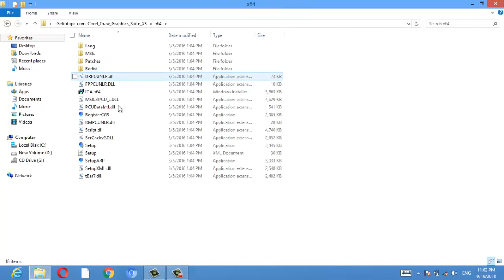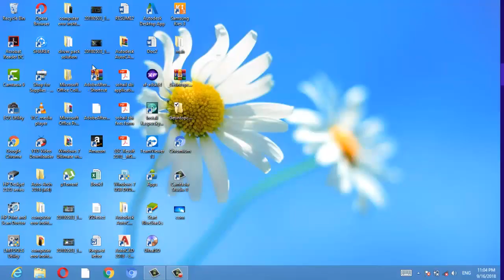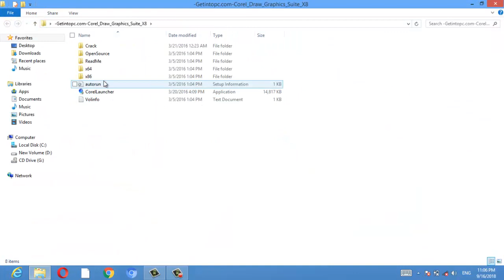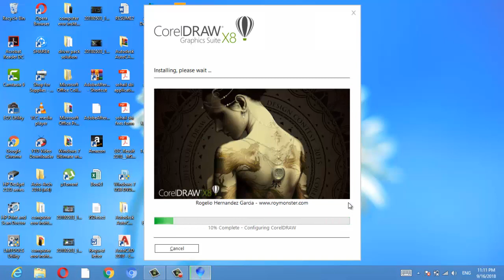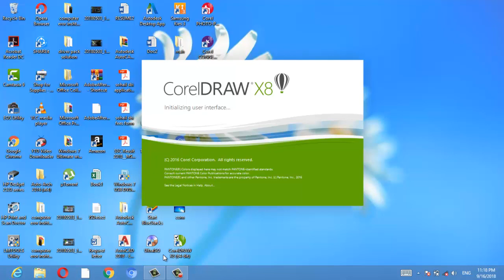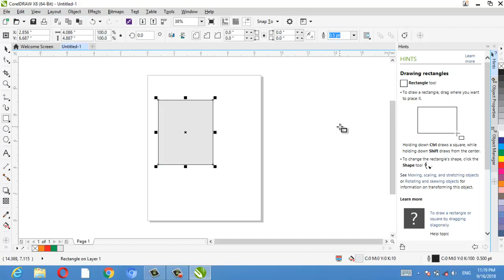you cannot install this product because another version is already installed corel draw x8